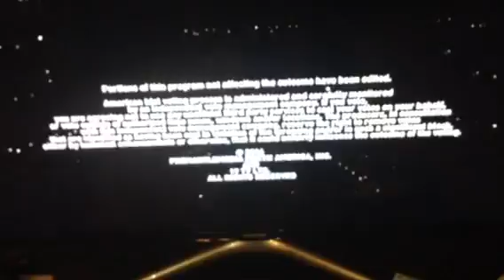American idol says good night